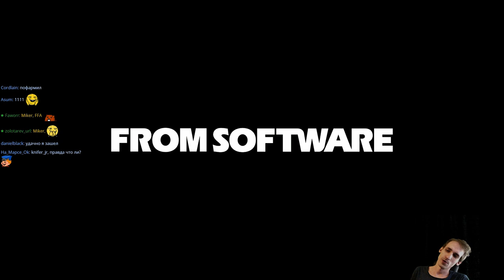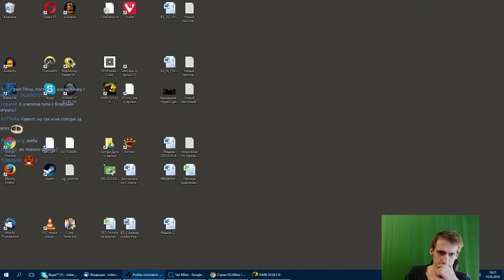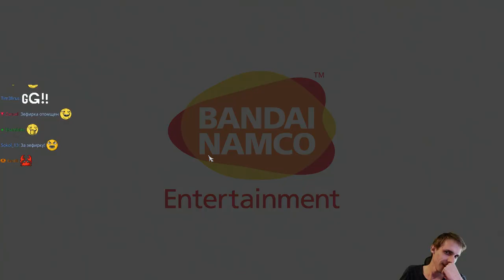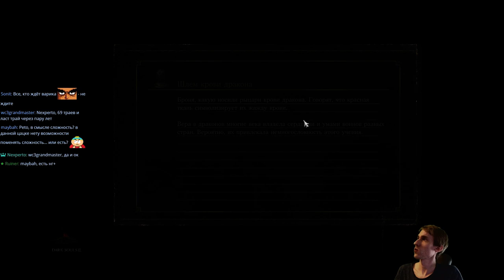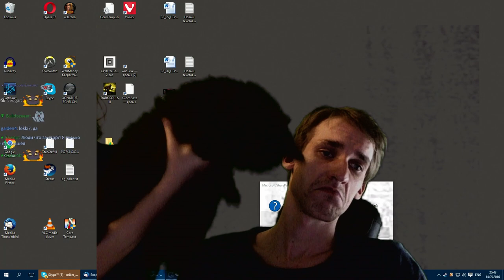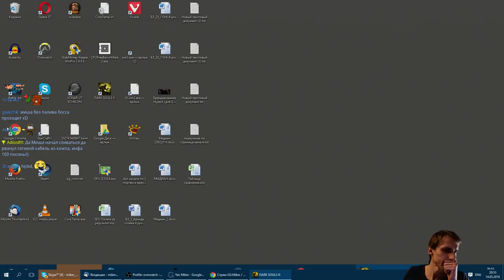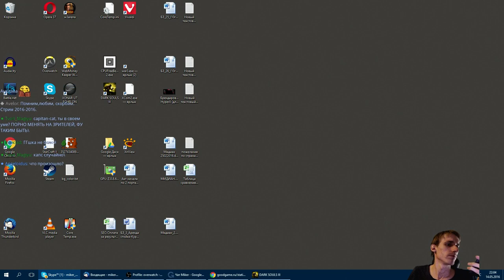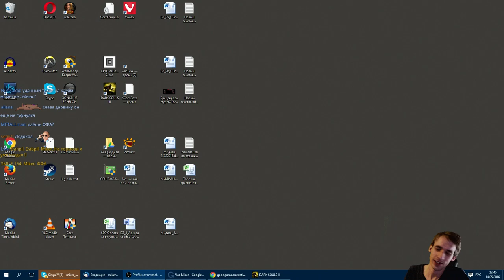Dark Souls 3 Без смертей с Майкером 3 часть